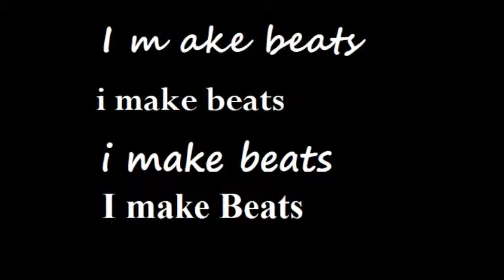llyod banks dj chiba get low low101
dj chiba get low low101